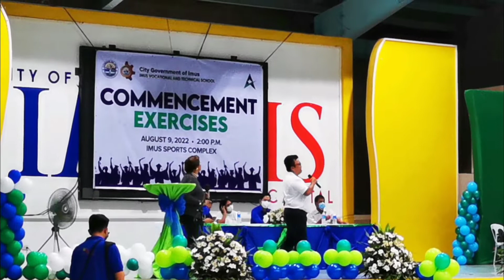IMUS VOCATIONAL and TECHNICAL SCHOOL (IVTS) COMMENCEMENT EXERCISES BATCH 2 2022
Graduation exercise of trainees for  Batch 2  year 2022  of Imus Vocational and Technical School held at Imus Sports Complex ,August 9,2022.
Graduates  from different courses which completed the three months training,